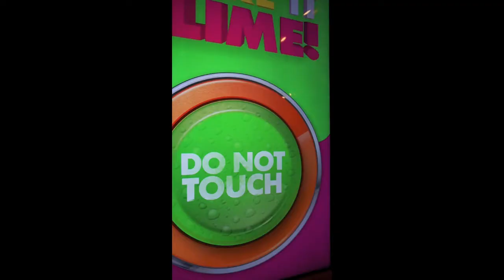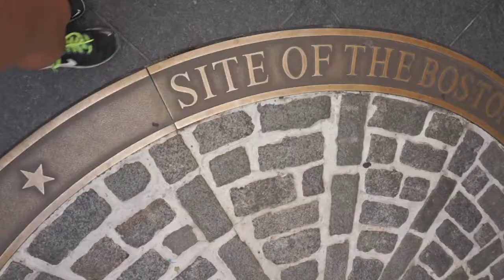Sharon My Adventures - New York and Boston